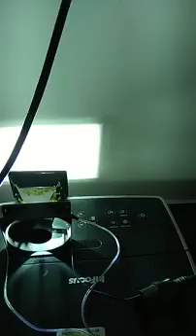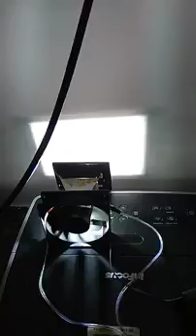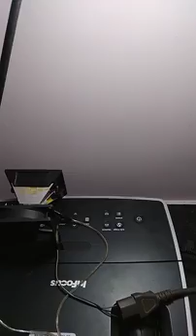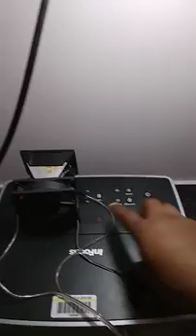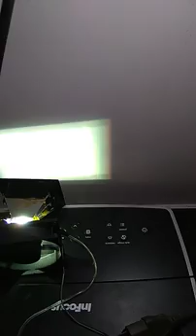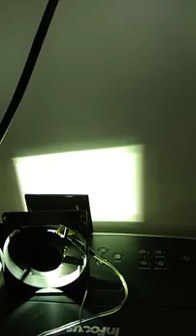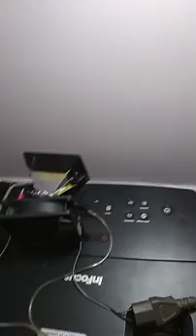Increase projector luminance(part-1)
Hi guys ths is Sai. i make a project for portable projector increase luminance. this is my first part. Plz wait some time i make a second part thnq.